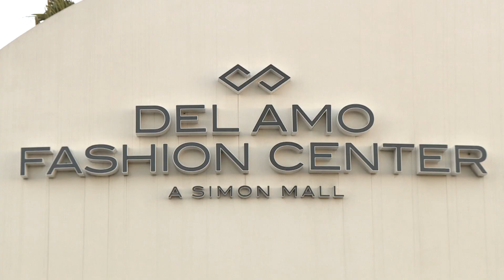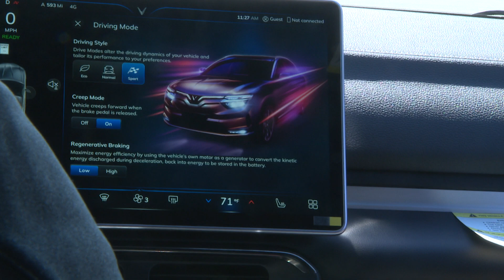VinFast Arrives in Torrance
VinFast, a Vietnamese electric car manufacturer, arrives at the Del Amo Fashion Center in Torrance.